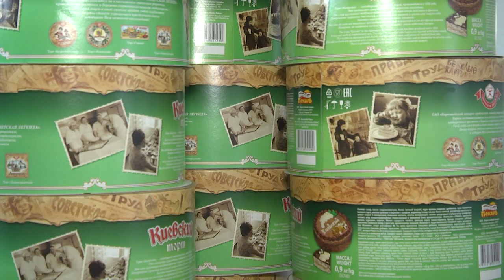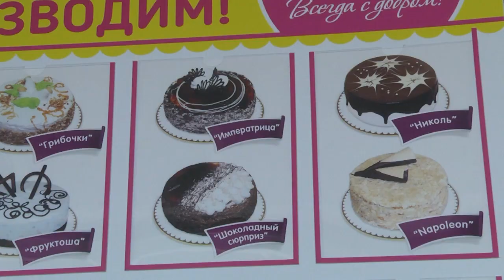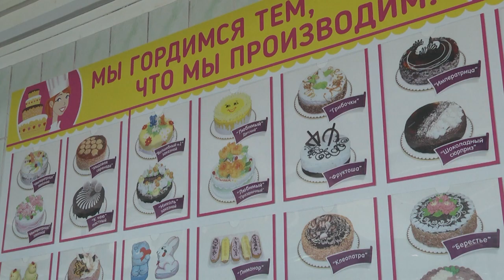2022-07-20 г. Брест. День торта – ОАО «Берестейский пекарь». Новости на Буг-ТВ.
Начало существования ОАО «Берестейский пекарь» было положено строительством и введением в эксплуатацию цеха по выпечке ржаного хлеба в городе Бресте в 1924 году. Сегодня это современное предприятие, которое выпускает десятки наименований хлебо - булочной и кондитерской продукции. Кстати, первый кондитерский цех был открыт в 1975 году. С тех пор, рецептура сладостей практически не менялась, а лишь улучшалась. Работает принцип: «чтим традиции, внедряем новые технологии». Хлеб – на любой вкус, пряники, коврижка, пирожные и, конечно, любимые всеми торты. Сегодня предприятие представляет порядка 20 позиций этого лакомства.